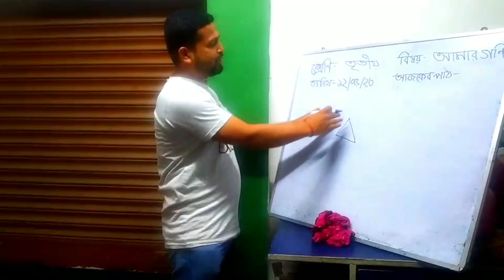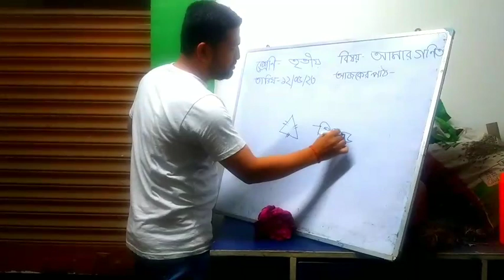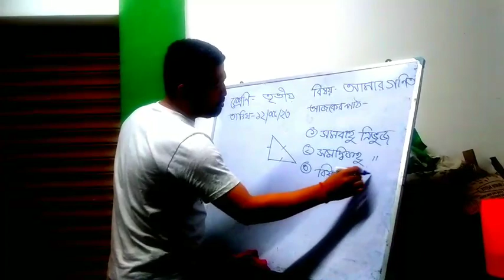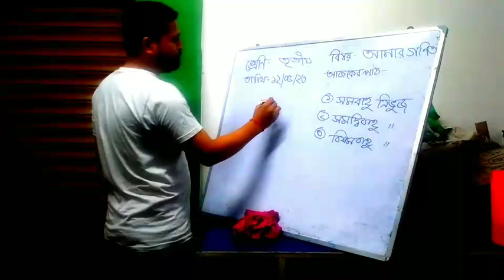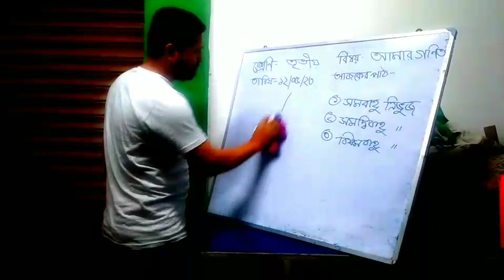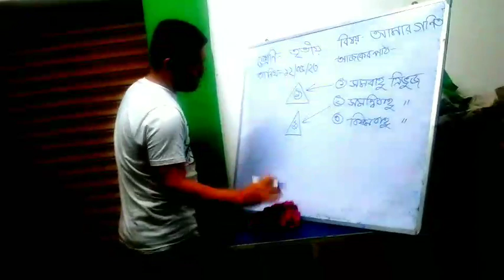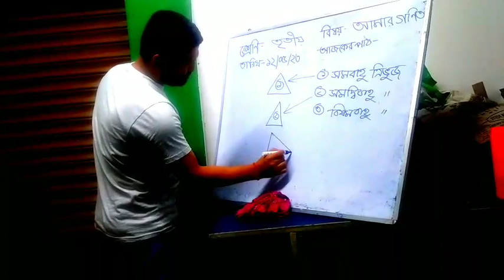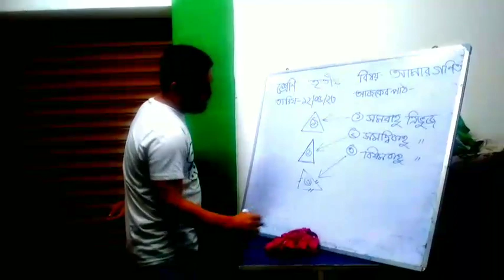DEMO CLASS FOR PRIMARY TEACHER| PRIMARY INTERVIEW DEMO CLASS| CLASSROOM TEACHING DEMONSTRATION